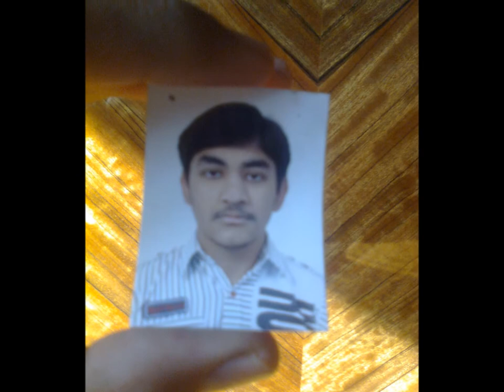umar waqas ranjha and ali ranjha from chaito mandi bhauddin g o ranjha gropo g